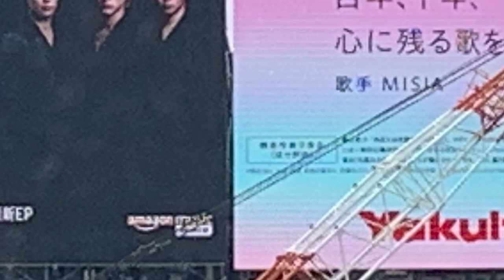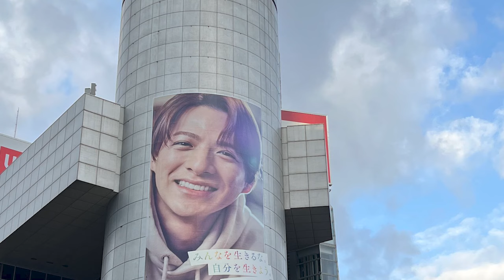【平野紫耀】「Amazon Music×Number_i」の魔法、渋谷に広がる音楽とコミュニティの融合！